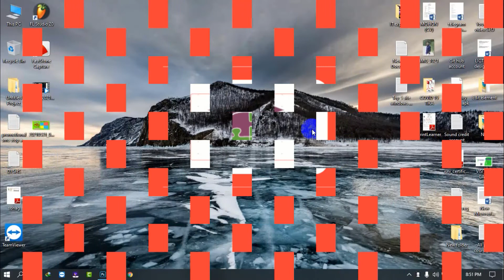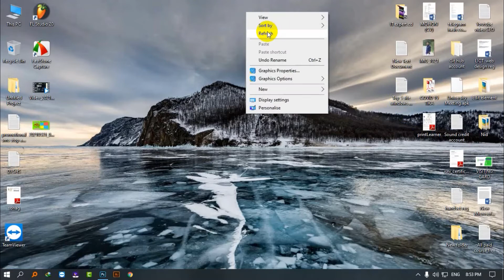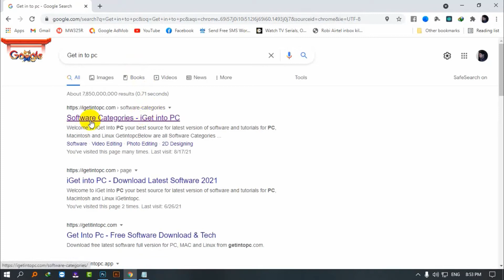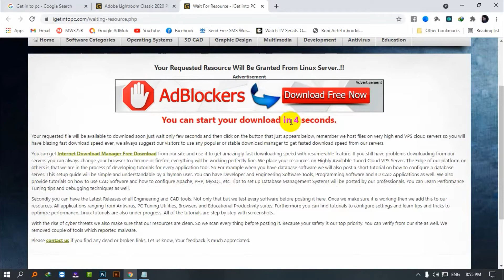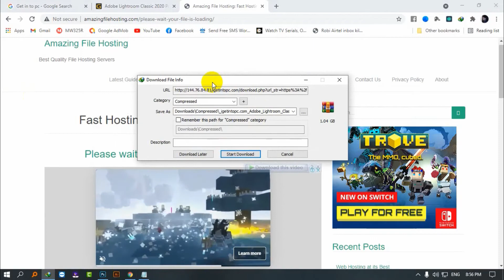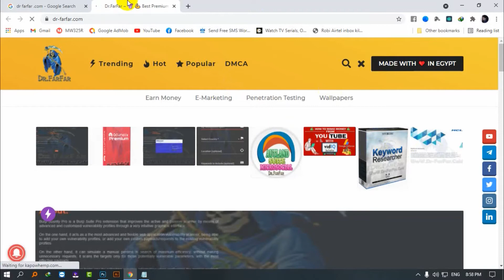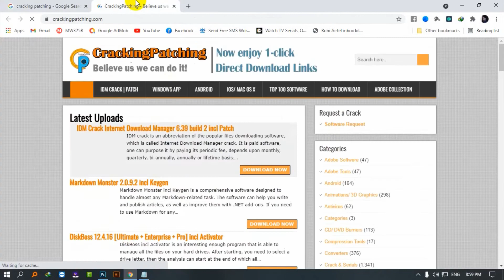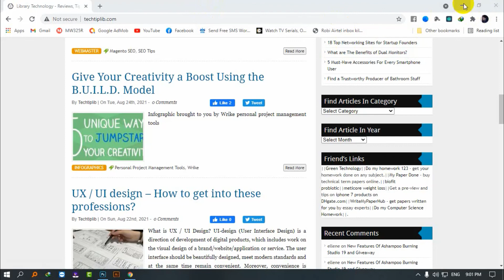5 best websites to download free softwares for windows it expert cd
5 টি সেরা ওয়েবসাইট বিনামূল্যে সফটওয়্যার ডাউনলোড করা যায় । 5 best websites to download free softwares for windows it expert cd

In this video, I will show you the top 5 software website. And you will be able to download any kind of software for free. so check out these 5 websites.

সব গুলো লিংক  ভিডিওতে দিতে পারলাম না  কারন ভিডিওটিতে  age-restricted করে দিবে । ‍

1. Get in to pc
2. dr farfar
3. techno360
4. cracking patching
5. techtiplib

 software,fee software,best free software,free software,free software download sites;

*** ANTI-PIRACY WARNING ***

This content is Copyright to Team  IT Expert Cd !  Legal action will be taken against those who violate the copyright of the following material presented!